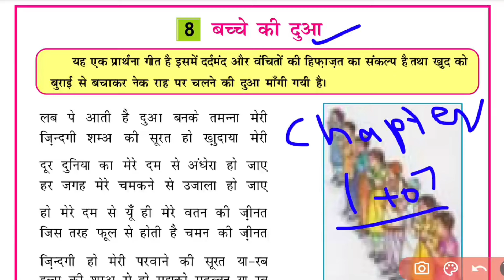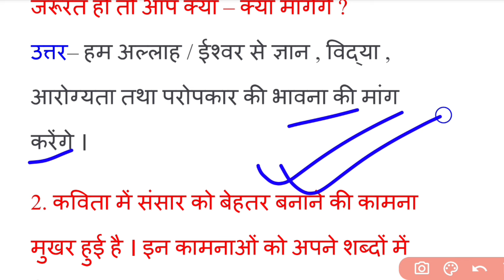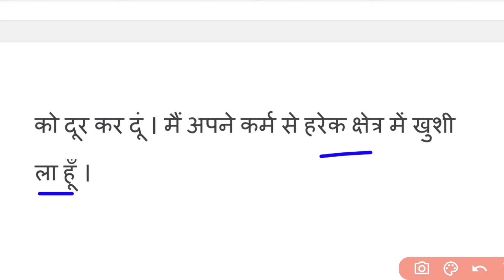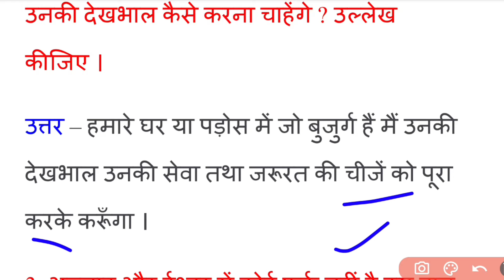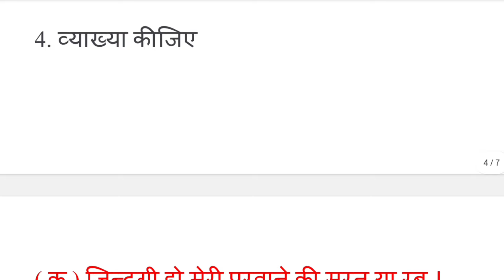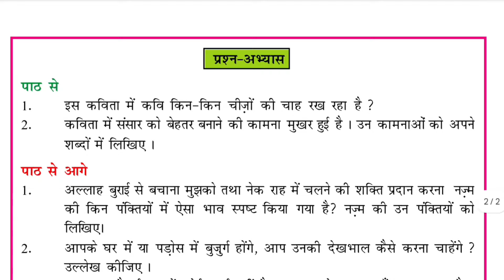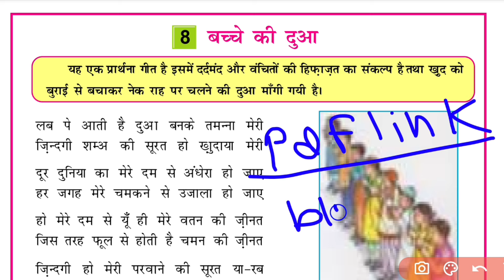class 8 hindi chapter 8 question answer Bihar board || कक्षा 8 बच्चे की दुआ प्रश्न उत्तर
hello everyone, is video mein aap sabhi ko class 8 hindi chapter 8 question answer Bihar board ka bataya Gaya hai agar video achcha Lage to like karke channel ko subscribe kar le.

8 class hindi chapter 8
8 class hindi prasn aur uttar
matric hindi kislay bihar board
bihari ke dohe ka all question answer
class 10 hindi for urdu student

                                                     By:- Aditya Sir